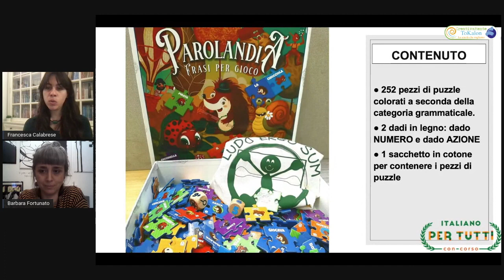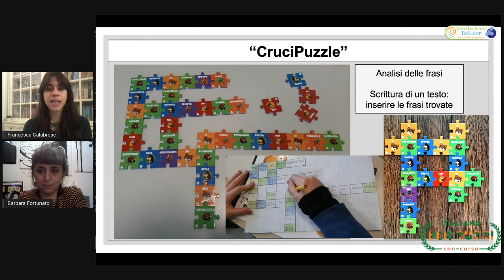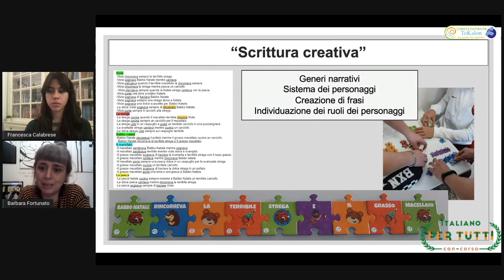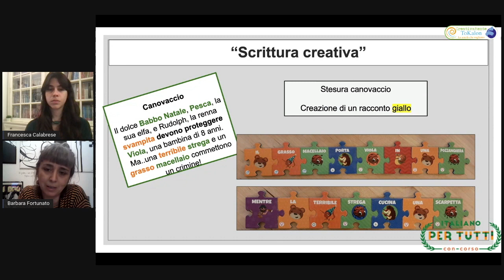Parolandia - Frasi per gioco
Barbara Fortunato e Francesca Calabrese presentano il gioco "Parolandia - Frasi per gioco"